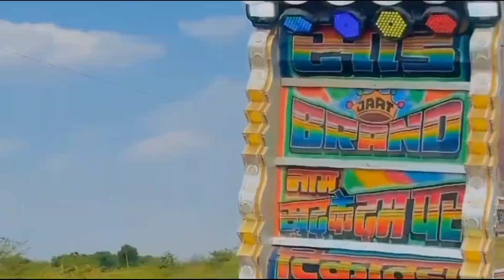New raju rawal song with Dj stunt // serrrr..👍🏻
.serrrr. 🔥🔥🔥🔥
..chitah hi kahde🔥